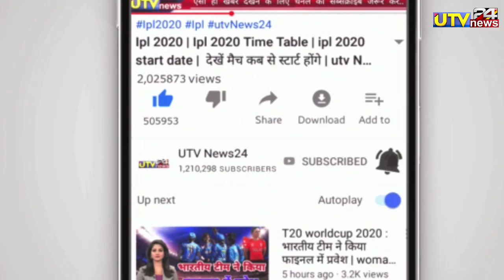IND vs ENG - NO गेंद पर OUT हुये थे सूर्यकुमार यादव दोबारा होगा सेमीफाइनल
T20 vs ENG - NO गेंद पर OUT हुये थे सूर्यकुमार यादव दोबारा होगा सेमीफाइनल

1000 sub complete on 5/7/19
10000 sub complete on 1/8/19
100k sub complete on 12/08/19💯
200K sub complete on 30/08/2019👍
300k sub complete on 29/09/2019👍
400k sub complete on 02/11/2019
500k(0.5million) complete 19/12/19💗
600k sub complete on 10/2/2020👌
700k sub complete on 01/04/2020
800k sub complete on 25/10/2020
900k sub complete on 3rd Aug 2021
1M Sub complete on 4th Dec 2021